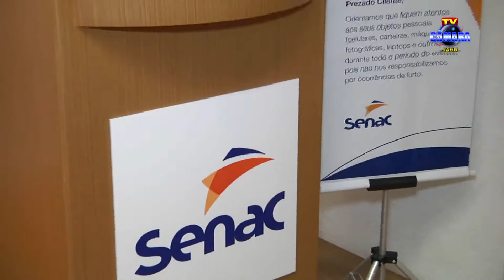SENAC promove palestras gratuitas neste mês de novembro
REPORTAGEM: Bruna Mano
IMAGENS: Carlos Martins
EDIÇÃO: Cláudio Souza